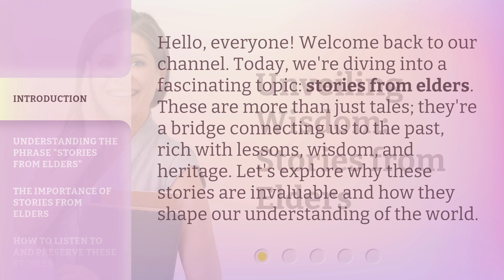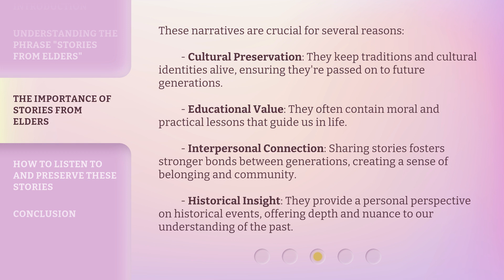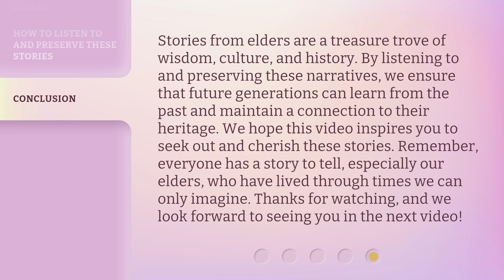Unveiling Wisdom: Stories from Elders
Wisdom Unveiled: Elderly Tales • Discover the timeless wisdom and stories passed down from our elders in this captivating video.

00:00 • Introduction - Unveiling Wisdom: Stories from Elders
00:33 • Understanding the Phrase "Stories from Elders"
01:00 • The Importance of Stories from Elders
01:40 • How to Listen to and Preserve These Stories